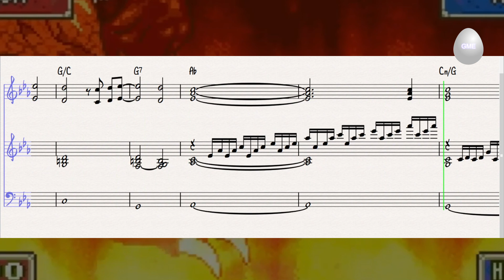Campaign Of Fire(from Fire Emblem The Blazing Blade) - Sheet Music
Campaign Of Fire from Fire Emblem The Blazing Blade was written by YukaTsujiyoko

烈火の剣 FireEmblem Piano Score Sheet Music